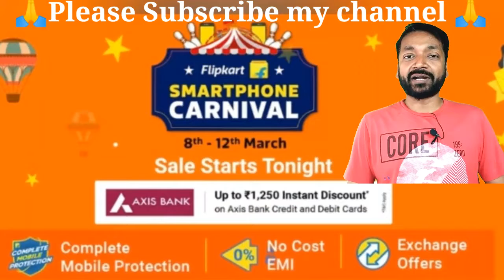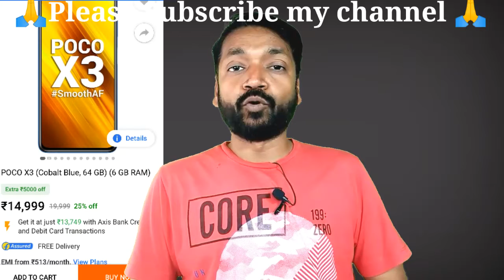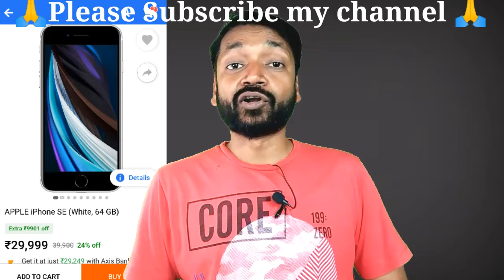Flipkart Smartphone Carnival sale | पूरी जानकारी | Flipkart Sale 2021| flipkart offer 2021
Hello friende in this video Flipkart Smartphone Carnival flipkart offer 2021 | Flipkart Smartphone Carnival 2021 | Flipkart Sale
cover topic: